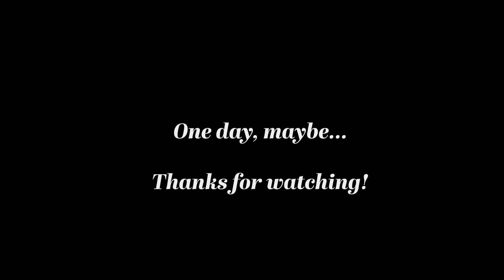January knitting podcast - handspun knits and making wooden buttons // Pin & Ply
It's the end of January and I thought I'd share with you what I've been knitting on this month. I talk about finishing my Burgos Vest and making buttons for it, progress on Matt's socks and my scrappy Penguono cardigan. All projects I talked about in my end of year reflections videos which you can check out here:

I'm Amy, a knitter, spinner, weaver... all round natural crafter. I'm on a journey learning as much as I can about wool and all the amazing things we can do with it.

 // Timestamps //

00:00 Intro
00:57 FO: Burgos vest
07:15 Making the buttons
15:39 Matt's mondim socks
19:56 Scrappy handspun Penguono
31:58 Goodbye

// Details //

Burgos Vest by Rosa Pomar in handspun Jacobs Cross

YouTube channel @wegrowild for button inspiration

Retrosaria Mondim 4 ply for Matt's socks

Scrappy Handspun Cardigan Penguono Cardigan by Stephen West

// Music //

Dover - The Westerlies